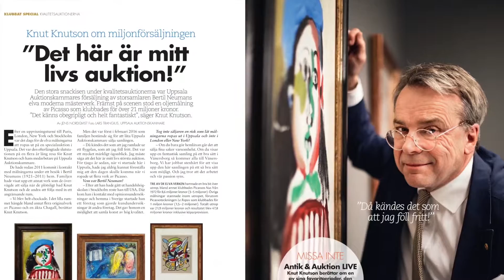Antik & Auktion 2/2017